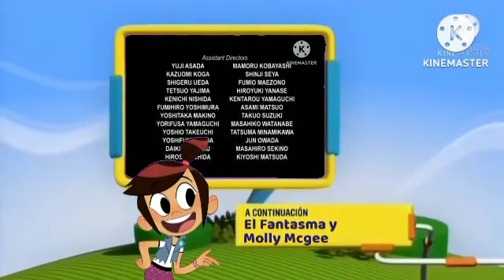Gráfica de Créditos - @DiscoveryKidsLATAM (19 de enero del 2015) - Feed PanRegional (Perú)/México.